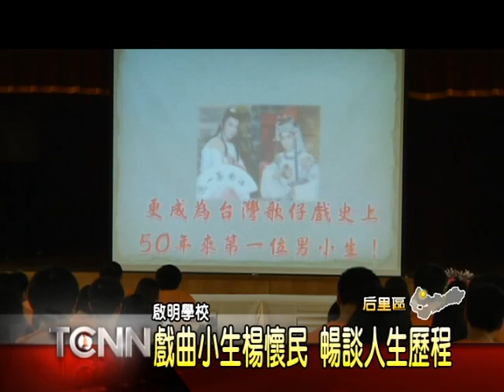大台中新聞-戲曲小生楊懷民 啟明學校暢談人生歷程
台灣電視歌仔戲史上第一位男小生楊懷民，出生於外省家庭，當初為了演好歌仔戲，日以繼夜的練唱、學武打，看台語字典學台語，每天只睡一小時。現在雖然淡出螢光幕，楊懷民還是不忘情戲劇，這次受邀到后里啟明學校舉辦座談會，現場不但小露身手，展現寶刀未老的身段，近年來參與流浪動物保護頗有心得的他，也和身障朋友們聊起照顧心得，氣氛十分融洽。